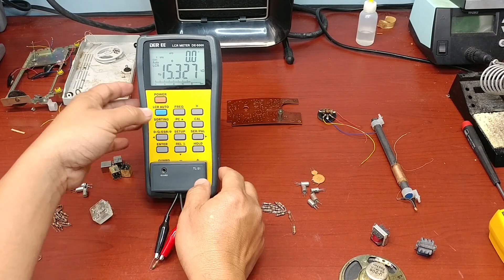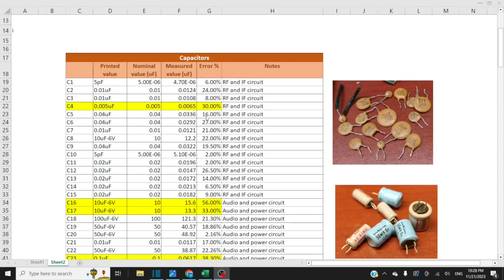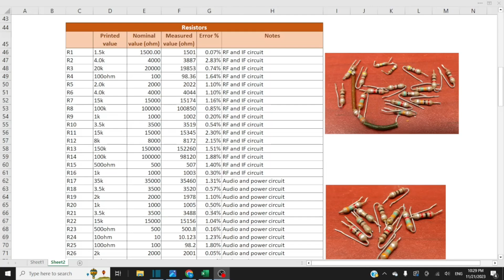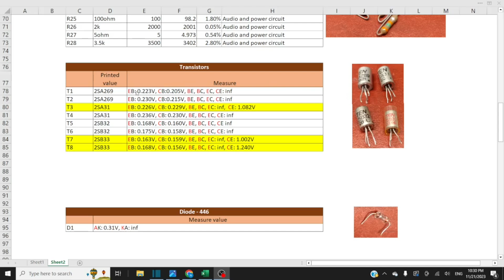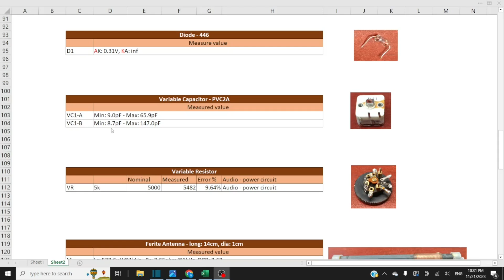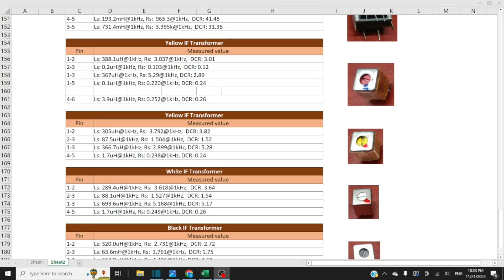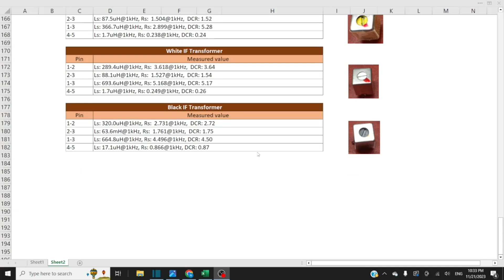Old Time Radio Component values changed over time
Radio: Wendell-West 8 transistor AM radio, model: CR-18, 1965, Japan.
De-solder all the components.
Compare measured values and nominal values.
List the different percentage.